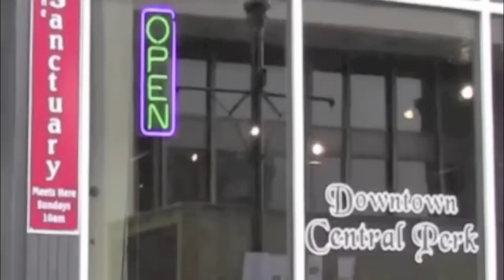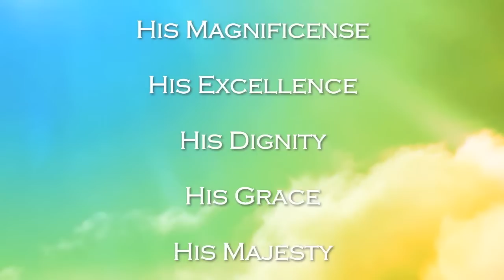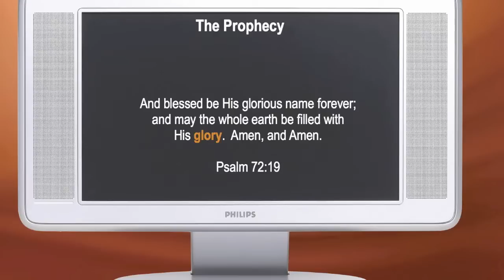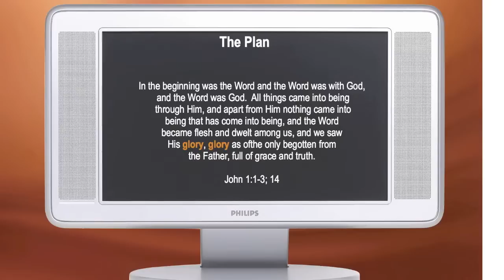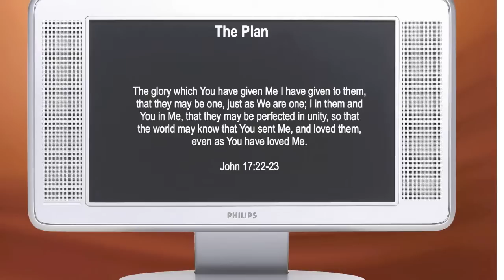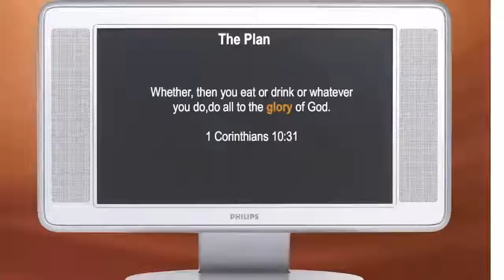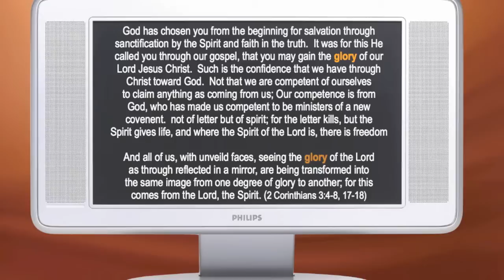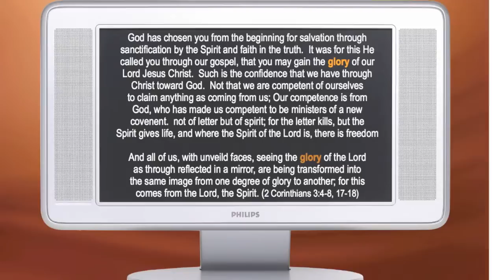Glory Tapestry - Lawrie Fors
An excellent teaching on The Tapestry of Glory through the ages.